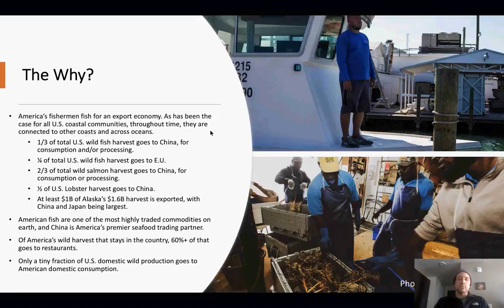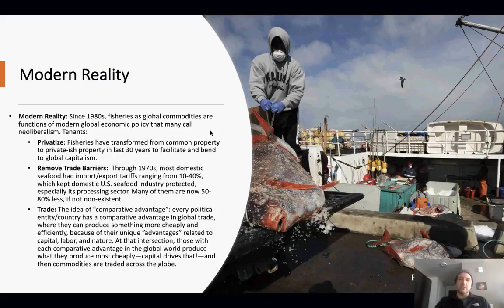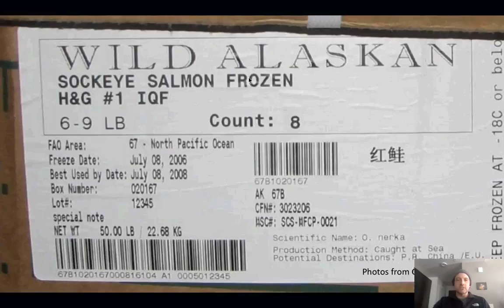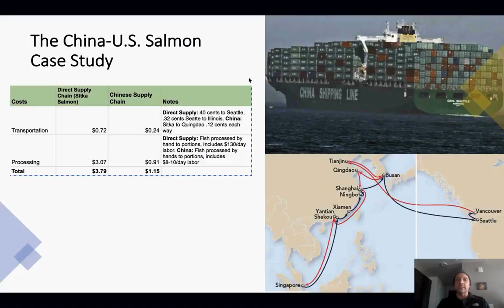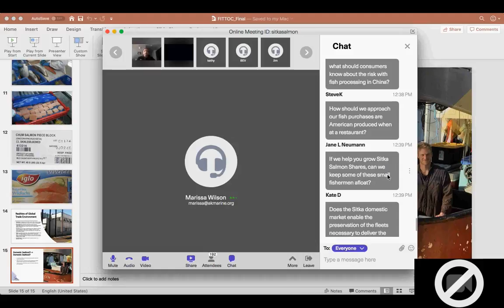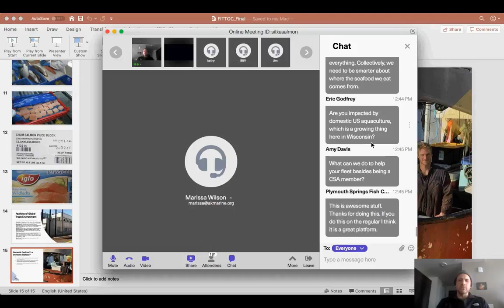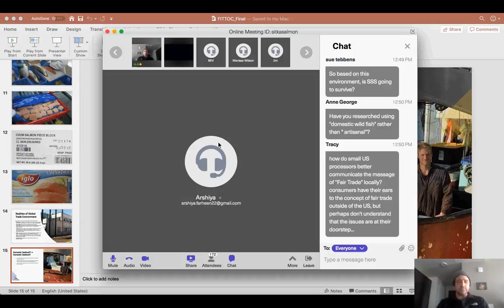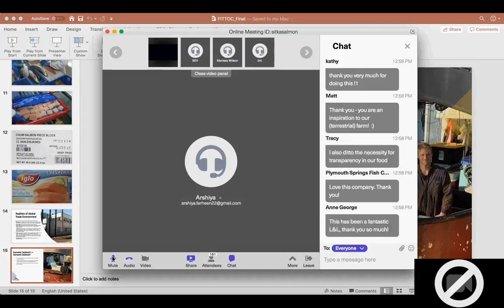Fisheries in the Time of Coronavirus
In this Lunch 'n Learn, we explore the effects of COVID-19 on America’s domestic fishermen with our co-founder, CEO, and "Chief Fishmonger," Nic Mink. In doing so, we learn about globalization, fish pricing dynamics, and the marginalization of small-scale fishermen in the commodity system.

Additional sources from this Lunch 'n Learn:

“Commercial Fishermen Struggle to Survive in the Face of Coronavirus” National Public Radio

“Florida Lobster Got a Break on China Tariffs. Then Came Coronavirus,” The New York Times

  ‘Fish Prices Plummet as coronavirus pandemic crippes industry and idles boats,” Hawaii News Now

  “Economics of Coronavirus Slam California’s Commercial Fishermen, Including in San Diego,” Times of San Diego

  “Alaska Fishing Industry Grapples with fallout from coronavirus response,” Anchorage Daily News